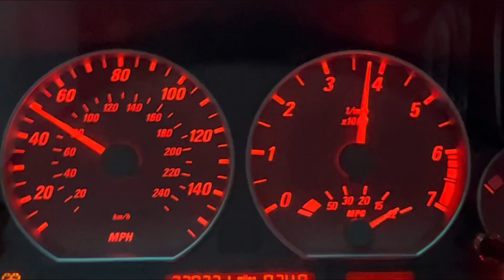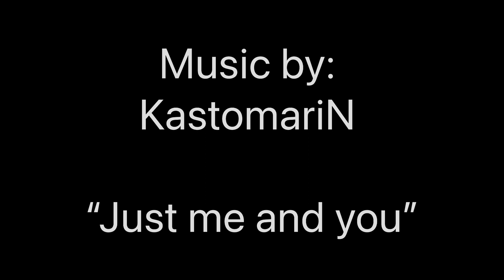Project E46 Short Film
2001 BMW 330ci retro project. 4 minutes of E46.